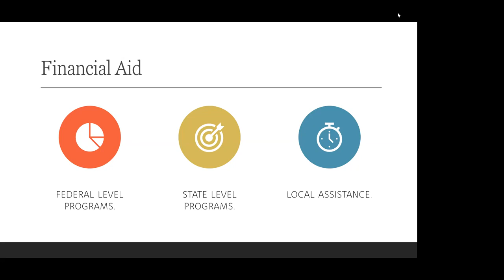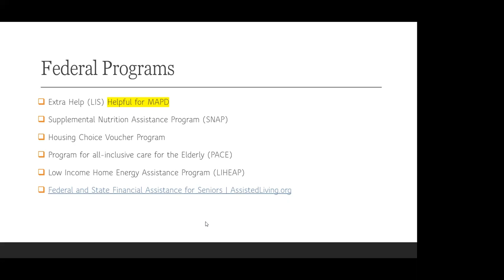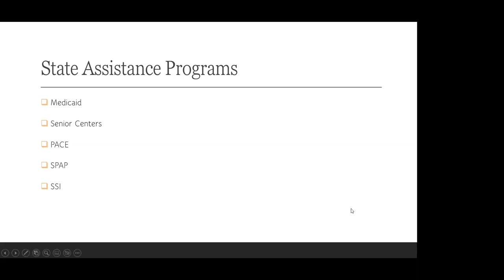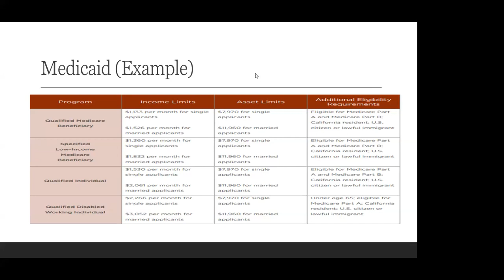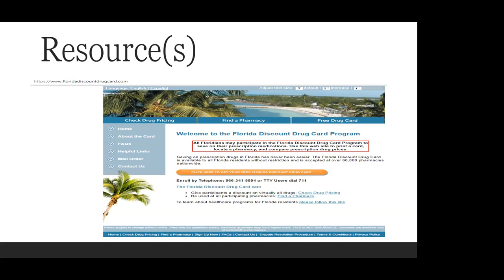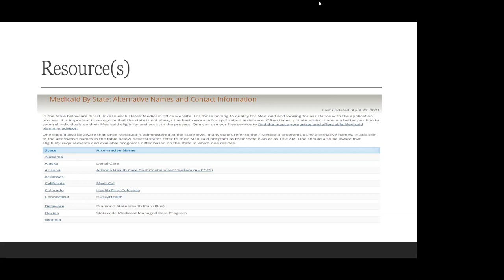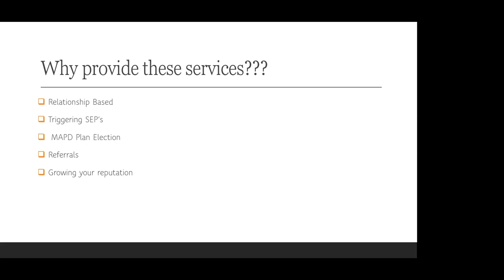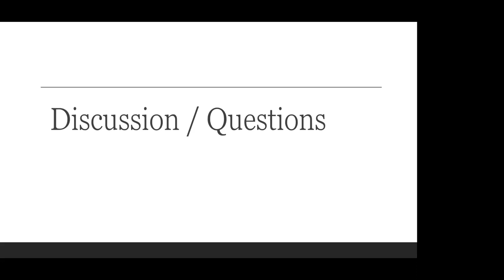Helping Beyond Medicare Training 11.2.2022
Carl does training on tools that allow you to service your clients to the fullest.